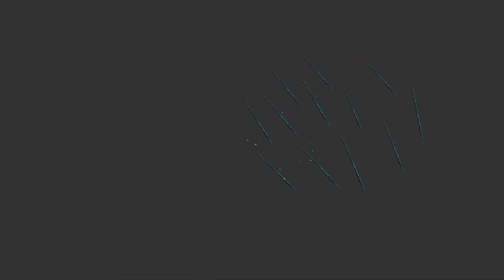Jabaline Monster Legends - (Future Monster) (Legendario & Tiniebla) Maxi Tuning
Jabaline Monster Legends - (Future Monster) (Legendario & Tiniebla)

Saludos :D